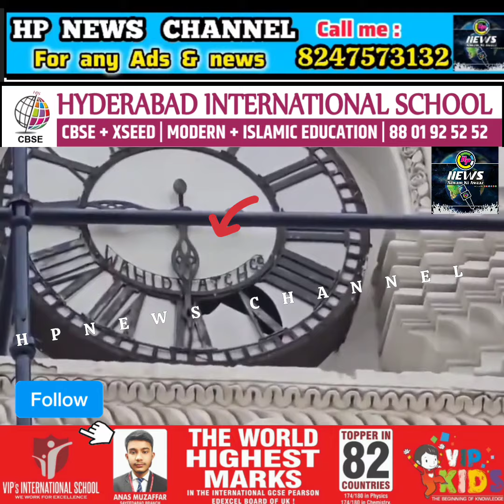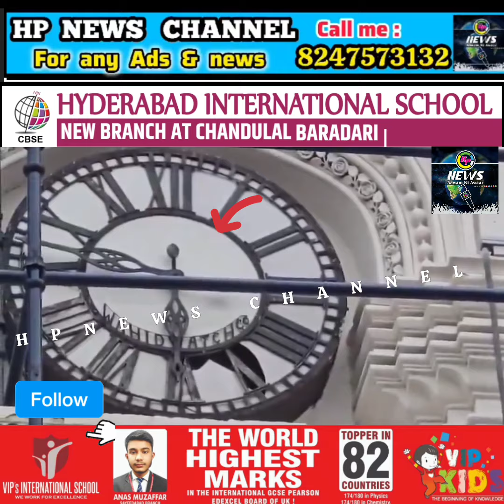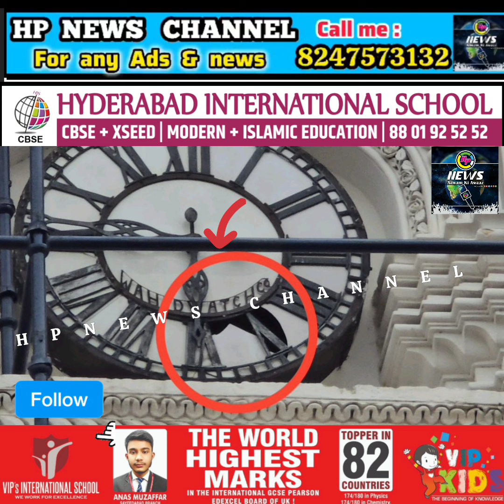🔴Charminar ki qadeem ghadi ka picheka parda achanak se tutgaya iski kya wajah hai patalagaya jaraha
video Hyderabad Charminar ki news qadeem ghadi ka picheka parda achanak se hindi tutgaya iski kya wajah hai latestnews patalaga ne ki koshish asaduddinowaisi ki jarahi hai...hp news channel